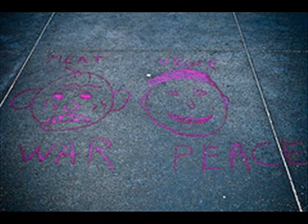ΠΡΙΓΚΙΠΕΣΣΑ - ΒΑΣΙΛΗΣ ΚΑΡΡΑΣ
greek song VASILIS KARRAS